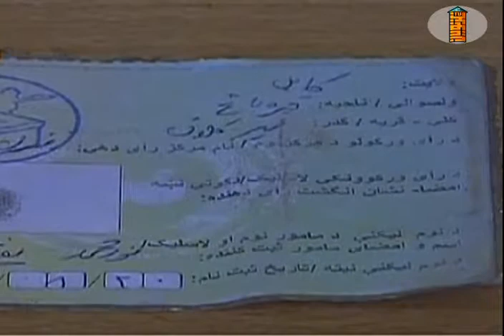Ghazni News 24 7 92